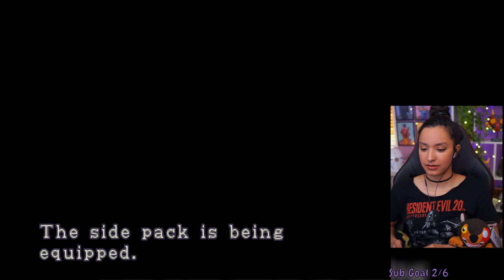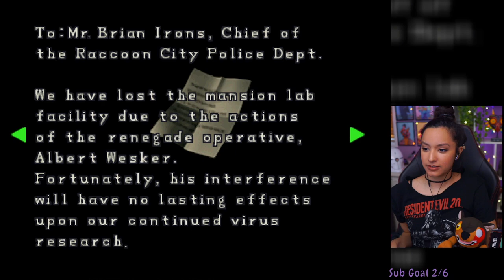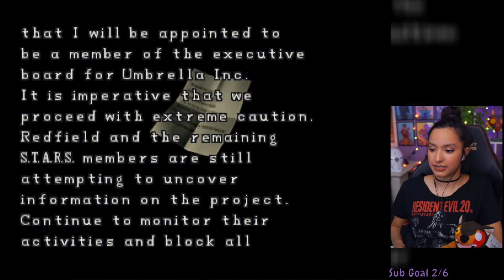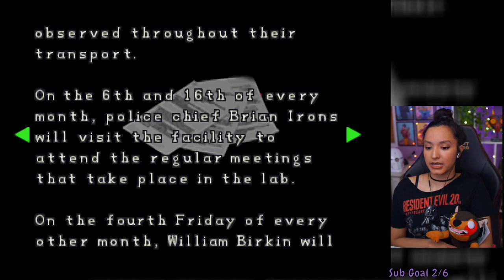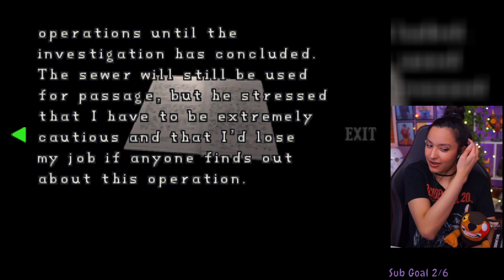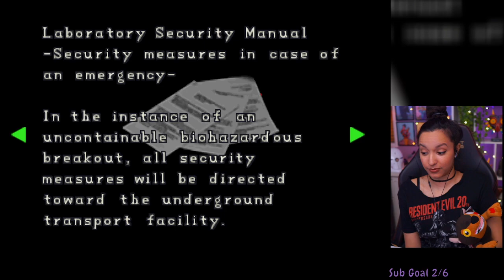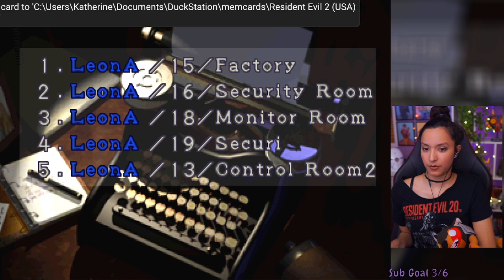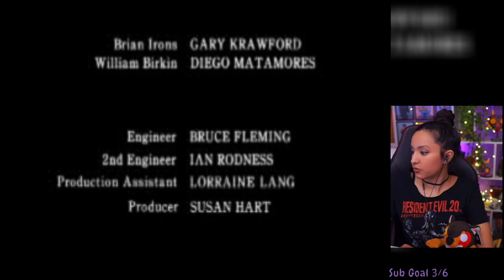Resident Evil 2 | Part 2 | Leon's Run | First Playthrough | Let's Play w/ imkataclysm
Resident Evil 2 | Part 2 | Leon's Run